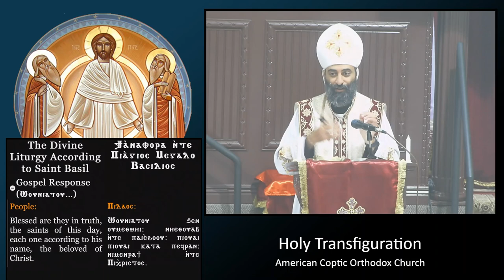4th Sunday of Tubah - "What did I do to deserve this?"